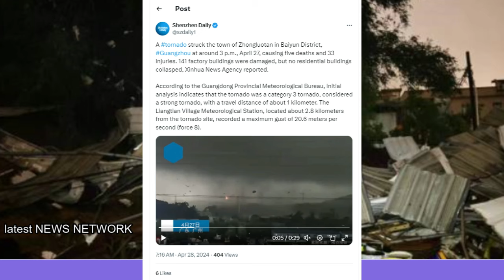भारत का सबसे बड़ा डील ||चाइना में टुटा तबाही का सैलाब||चंद मिनटों में 141 कम्पनिया तबाह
India's biggest deal
Flood of destruction broke out in China
141 companies destroyed in a few minutes
भारत का सबसे बड़ा डील
चाइना में टुटा तबाही का सैलाब
चंद मिनटों में 141 कम्पनिया तबाह